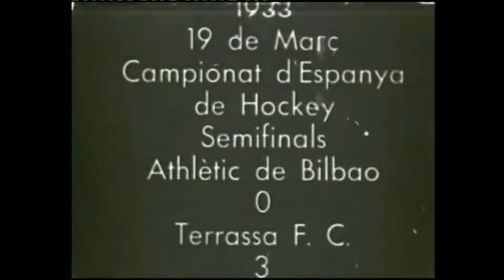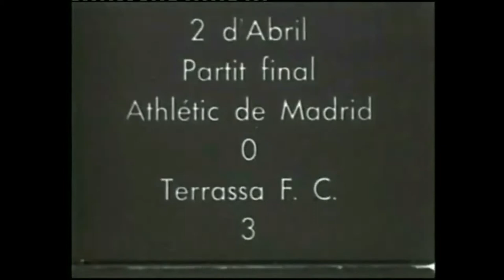"Field Hockey Championship of Spain" (1933), Francesc Argemí i Solà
In 1933 the C.D. Terrassa of field hockey was proclaimed Champion of Spain. This film collects some images of the semi-final match and the final match, which was attended by the 122nd President of the Generalitat de Catalunya Francesc Macià a few months before his death. The final match was surrounded by strong presence of civil guards.

On March 10, 1933, the semifinal match between Terrassa F.C. and Athletic Bilbao was celebrated with a 3-0 victory for Terrassa. The final was played on April 2, between Terrassa F.C. and Atlético de Madrid, with Terrassa winning 3-0.

Francesc Argemí, the producer of the film, was an outstanding hockey player, part of the Catalan and Spanish Federation, and the Olympics Games of Amsterdam in 1928.

En 1933 el C.D. Terrassa de hockey hierba se proclamó Campeón de España. Este film recoge algunas imágenes del partido de semifinales y del partido de finales, al que asistió el muy honorable 122º Presidente de Generalidad de Catalunya Francesc Macià pocos meses antes de morir. El partido de finales estuvo rodeado de fuerte presencia de guardias civiles.

El 10 de marzo de 1933 se celebró el partido de semifinales entre el Terrassa F.C. y el Athletic de Bilbao, con victoria del Terrassa por 3-0. El 2 de abril se jugó la final entre el Terrassa F.C. y el Athletic de Madrid, con victoria del Terrassa por 3-0.

Francesc Argemí, realizador del film, fue un destacable jugador de hockey hierba y formó parte de la Federación Catalana y Española, siendo olímpico en Amsterdam en 1928.

El film pertenece al Archivo Fondo Argemí (Gina Argemir) y está bajo licencia de Creative Commons. ¡Compartimos la historia! ¡Compartimos la cultura y el deporte!

El 1933 el C.D. Terrassa d'hoquei herba es va proclamar Campió d'Espanya. Aquest film recull algunes imatges del partit de semifinals i del partit de finals, al qual va assistir el molt honorable 122è President de Generalitat de Catalunya Francesc Macià pocs mesos abans de morir. El partit de finals va estar envoltat de forta presència de guàrdies civils.

El 10 de març de 1933 es va celebrar el partit de semifinals entre el Terrassa F.C. i l'Athlètic de Bilbao, amb victòria del Terrassa per 3-0. El 2 d'abril es va jugar la final entre el Terrassa F.C. i l'Athlètic de Madrid, amb victòria del Terrassa per 3-0.

Francesc Argemí, realitzador del film, fou un destacable jugador d'hoquei herba i va formar part de la Federació Catalana i Espanyola, essent olímpic a Amsterdam el 1928.

El film pertany a l'Arxiu Fons Argemí (Gina Argemir) i està sota llicència de Creative Commons. Compartim la història! Compartim la cultura i l'esport!